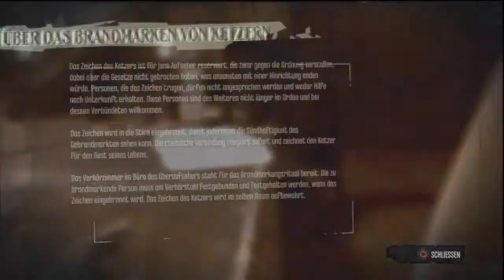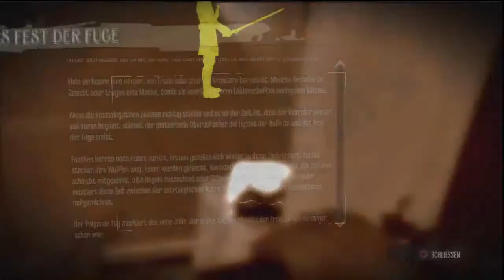Let's Play Dishonored #04 [Deutsch/German] [HD] [BLIND] Mit Campbell vorran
Der derzeitige Topseller im Videospielbereich. Wir schlüpfen in die Rolle des kaiserlichen Leibwächters der auf grausame Art und Weise mit ansehen muss, wie seine Kaiserin umgebracht und ihre Tochter entführt wird. Zu allem Überfluss wird er vom tatsächlichen schuldigen als schuldig dargestellt und zum Verbrecher erklärt. Nun müssen wir die entführte Emily wiederfinden und den Schuldigen überführen.